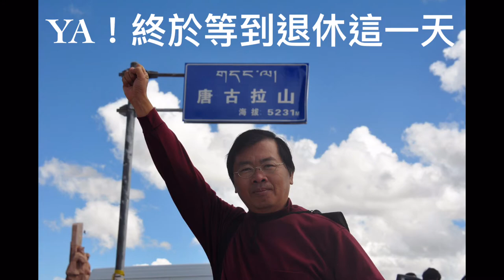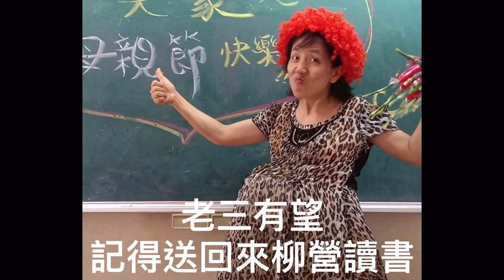睿宗老師退休